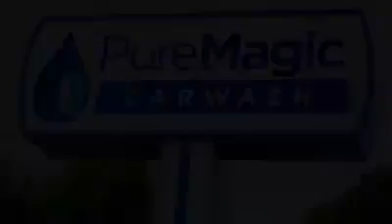Pure Magic Car Wash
One of our staff took the truck for a wash at the grand opening of Pure Magic Car Wash's Maryville location.